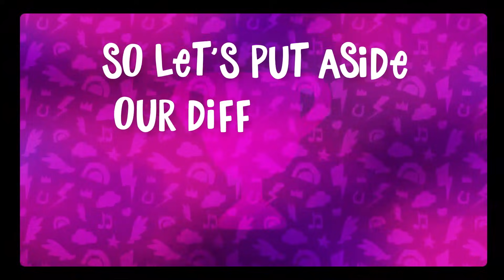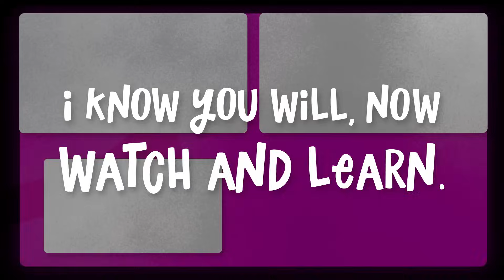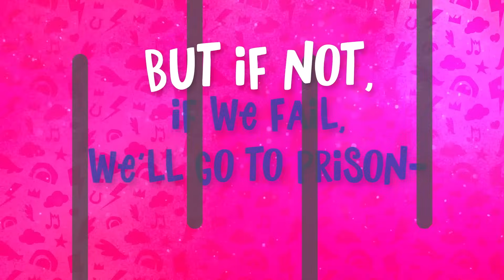My Little Pony: A New Generation | 'Fit Right In' lyrics | Karaoke version | MLP